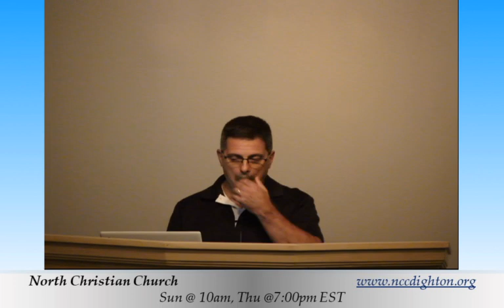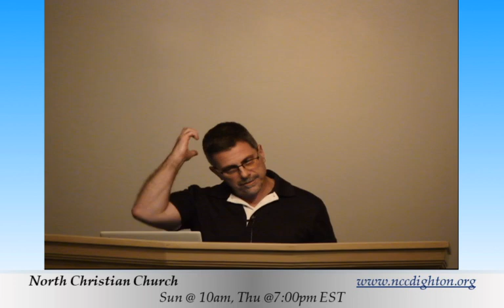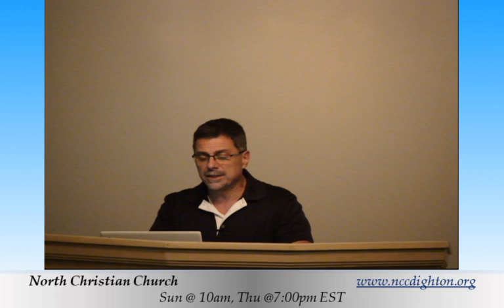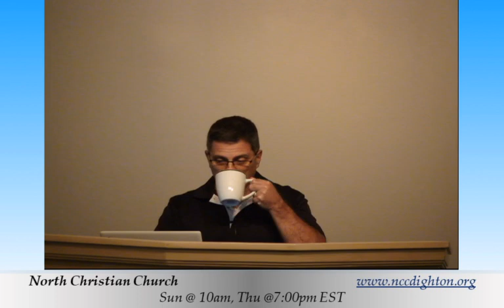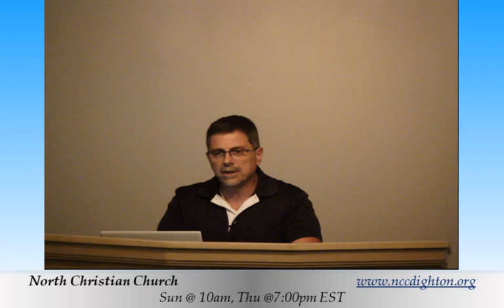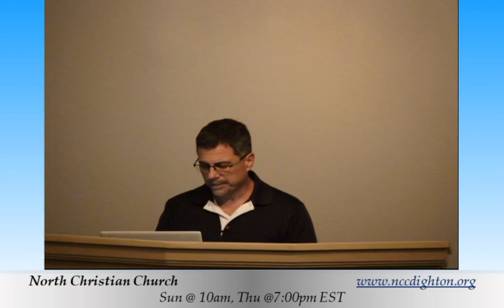24 07-25-24 Part 2 - He Has Made Me Glad